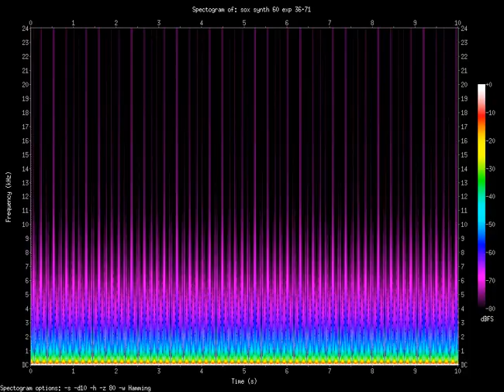exp 36.71.Hz (0.03671kHz)